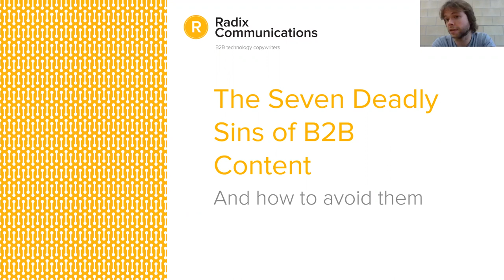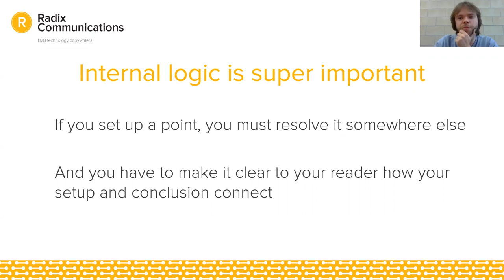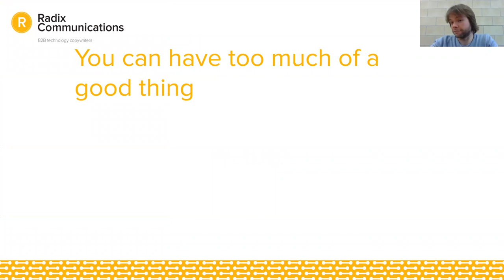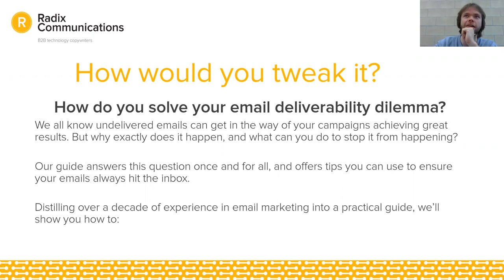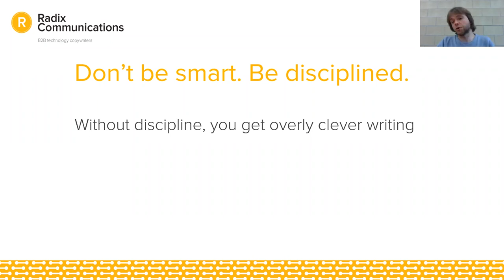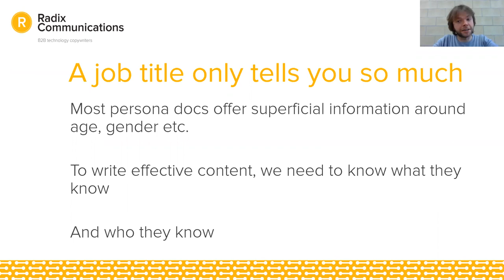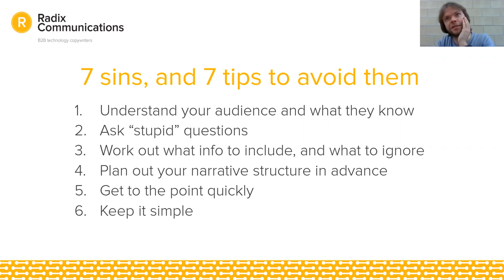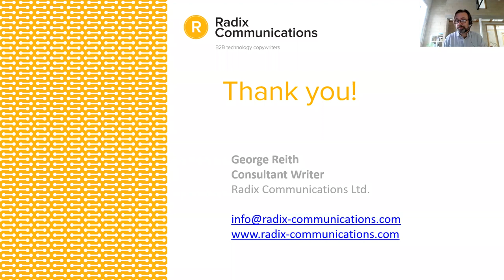7 deadly sins of B2B content writing (and how to avoid them)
Want to deliver crisp, clear copy that gets results?

In this live webinar recording, consultant copywriter George Reith shows you how to avoid common writing mistakes that could be holding your B2B content back.

There’s a big gulf between clear, concise writing, and copy that distracts from your message. But bridging that gap might not be as difficult as you think.

Whether you're a veteran B2B copywriter, or someone who's new to content writing, avoiding the seven most common copywriting mistakes can help you can level up your copy – and deliver outstanding results.

With plenty of real-life examples, you'll learn how to:

- Focus your writing around clear, logical structures
- Understand your audience and what they want to read
- Dissect and improve your B2B copy

(Webinar recorded Thursday 9th September, 2021)